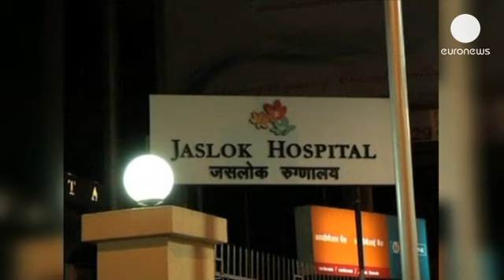اغتصاب جماعي لصحفية في الهند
الهند تستيقظ على حادثة اغتصاب جديدة، هذه المرة الضحية...

الهند تستيقظ على حادثة اغتصاب جديدة، هذه المرة الضحية صحفية شابة تبلغ من العمر اثنين وعشرين عاما تعرضت لهجوم من قبل خمسة رجال اغتصبوها في مصنع مهجور بمدينة بومباي، بعد الاعتداء على صديقها بالضرب المبرح. الشرطة أكدت من جهتها فتح تحقيق في الحادث وملاحقة المتورطين.

الحادث الذي نقلت على إثره الفتاة وصديقها إلى المشفى اثار قلق سكان مدينة بومباي.

فتاة هندية من مدينة بومباي:
"طالما شعرنا بالفخر أننا نعيش في مدينة أمنة. لكن ما يجري الان غير مفهوم بالنسبة إلي. فما الذي يدور في ذهن أولئك عندما يتصرفون في حق المراة والاطفال والاخرين بهذا الشكل."